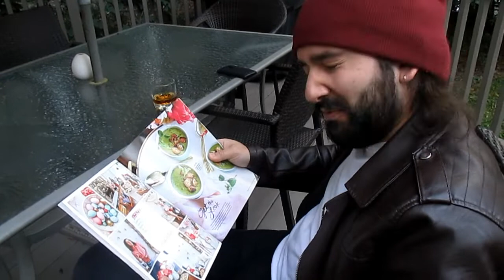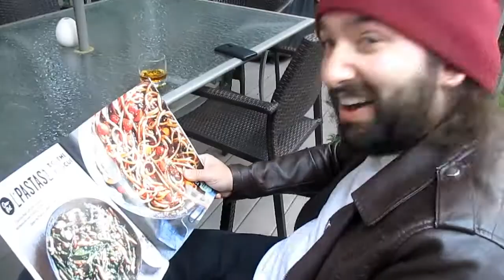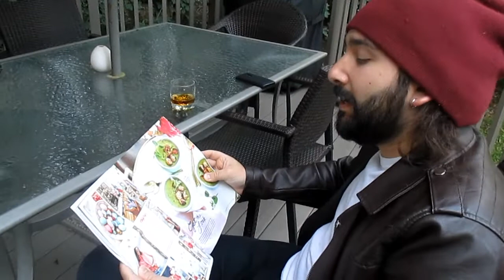"Revelation" - Reese Van Riper - Teaser Video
Reese Van Riper's newest release "Revelation"
COMING SOON